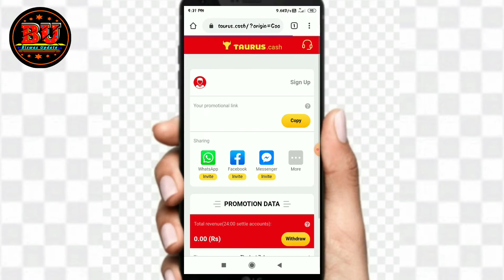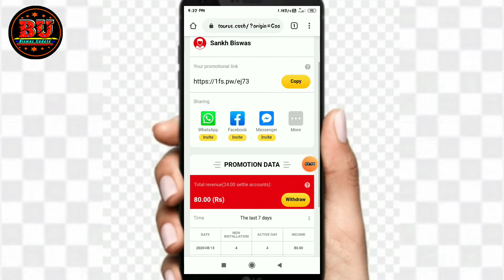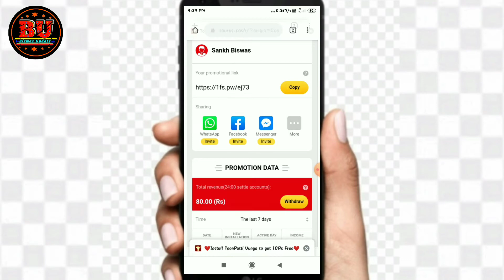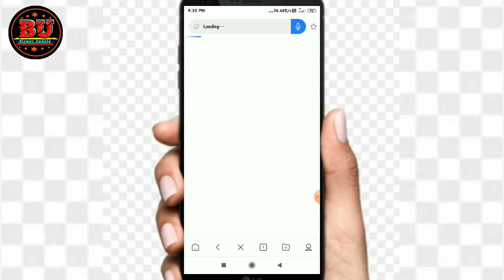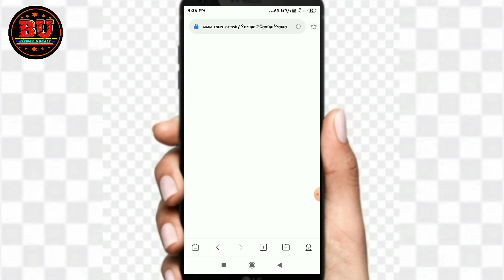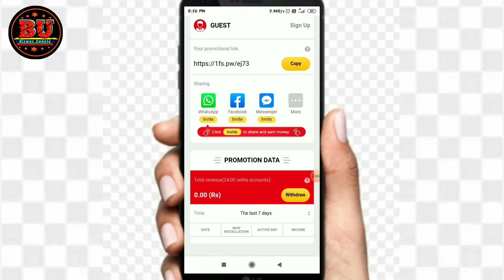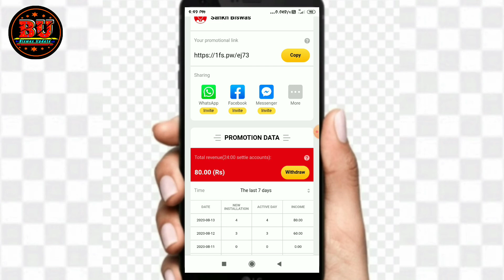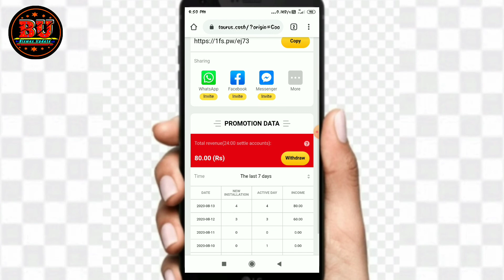Link Share करो पैसे कमाओ 1 Share पर ₹1000 कैसे? Earn Money Online | Make Money Online| Part Time job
Audioscribe

Queries Solved

Website se paise kaise kamaye Paytm
Website se paise kamane ka tarika
Website se kaise paise kamate hai
Website se app kaise banaye
Website se kitne paise milte hai
Website se Paytm cash kaise kamaye
Website se paise kaise kamaye 2020

How to make money Website
How to make money Website in hindi
How to make money web scraping
How to make money web developer
How to make money website traffic
How to earn money website
How to earn money website 2020
How to earn money web developer
How to earn money website ads
How to earn money webnovel
How to earn web money
How to get money website
How to earn money through website

Earning website
Earning website Paytm cash
Earning website Paytm

Paytm Cash
Earn money online $10 par day
Paytm me paise kamane wala app
paytm me game khel kar paise kaise kamaye
Online earn money app 2020
Online Earn money game app
Earning app
Earn money
make unlimited money online
unlimited earning trick
unlimited earn money app